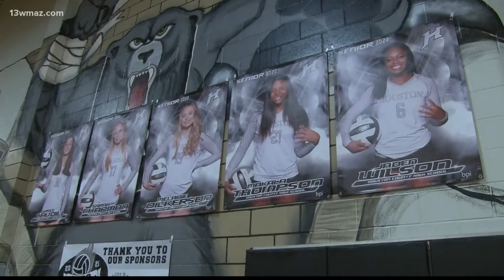Houston County Bears volleyball team beats rival Veterans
The Houston County volleyball team have earned the title of city champs this week after defeating rival Veterans for the first time in three years.